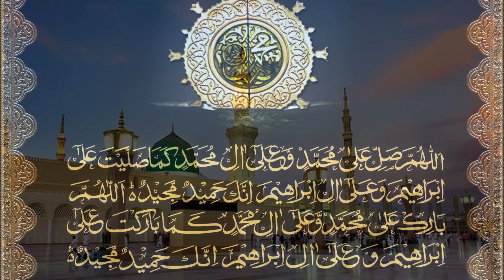Chor Fikar Duniya Ki Naat uaetravelsites | NaateNABISAW | urdu/hindi naat | Islamic | viralvideos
Welcome to our vlog featuring the famous sites of Dubai, one of the most vibrant and cosmopolitan cities in the world. Dubai is known for its breathtaking architecture, stunning beaches, world-class shopping and dining, and a vibrant nightlife that is sure to leave a lasting impression. In this vlog, we will take you on a journey through some of Dubai's most iconic landmarks, sharing with you the history and culture behind each site. Whether you are planning a trip to Dubai or simply want to experience the city's magic through your screen, this vlog is for you. So sit back, relax, and enjoy the ride as we explore the wonders of Dubai's famous sites.